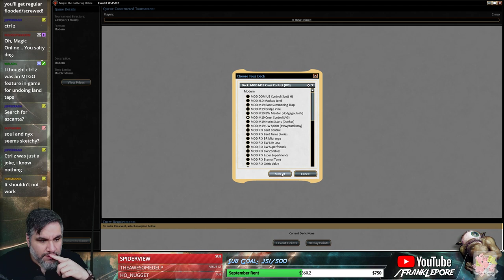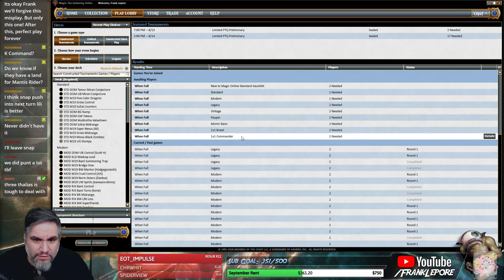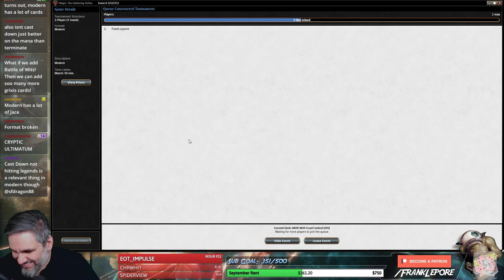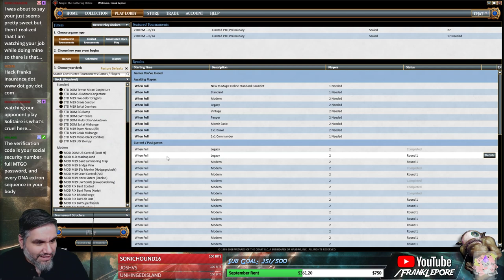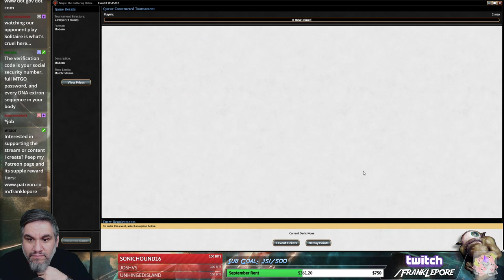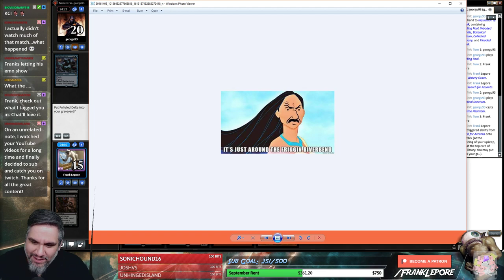(Magic Online) Modern Leporatory: Cruel Control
Deck Critique commissioned by subscriber Josh V.! Check out my Twitch profile above or hit me up at for details on how to get me to critique your own deck!

Final Decklist:
2 Blood Crypt
1 Bloodstained Mire
2 Cruel Ultimatum
4 Snapcaster Mage
2 Fatal Push
3 Inquisition of Kozilek
2 Swamp
1 Damnation
2 Terminate
3 Kolaghan's Command
2 Jace, the Mind Sculptor
4 Polluted Delta
4 Reflecting Pool
3 Scalding Tarn
2 Torrential Gearhulk
3 Fulminator Mage
2 Steam Vents
2 Search for Azcanta
3 Cryptic Command
2 Thoughtseize
3 Watery Grave
4 Lightning Bolt
3 Island
1 Creeping Tar Pit

Sideboard
3 Countersquall
3 Surgical Extraction
1 Fulminator Mage
3 Ingot Chewer
2 Liliana, the Last Hope
1 Mulldrifter
1 Damnation
1 Fatal Push